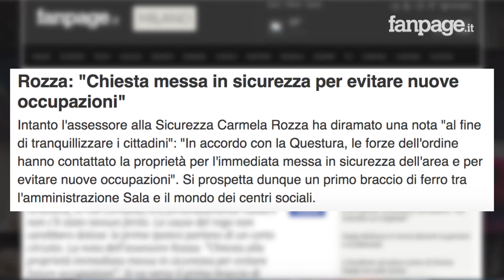Centro sociale distrutto da incendio, gli attivisti: "E' doloso, nessun cortocircuito"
I ragazzi del collettivo Lambretta di Milano non sono convinti che si sia trattato di un cortocircuito: l'incendio che ha devastato il centro sociale di via Cornalia, secondo loro, potrebbe essere doloso. Le fiamme si sono accese poco dopo le 14 di giovedì, in quella che i ragazzi avevano ribattezzato la "palestra popolare": uno spazio autogestito con corsi di boxe, musica hip hop e che presto avrebbe dovuto ospitare anche una scuola di lingua italiana per stranieri. "L'attività del centro sociale Lambretta non finisce di certo qui - spiega Ilaria - Troveremo un altro spazio e presto avrete nostre notizie".